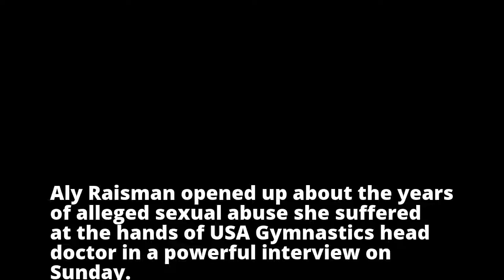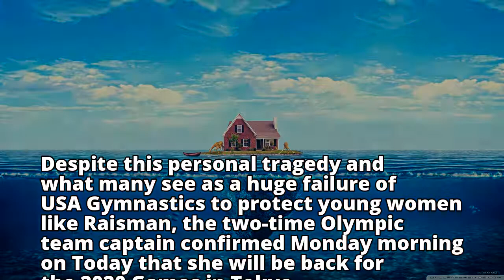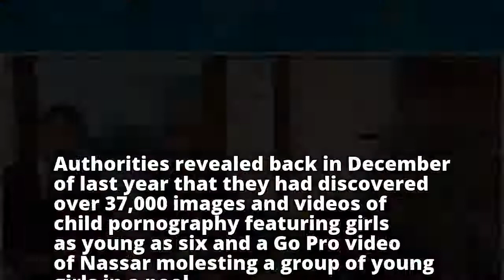'I'm a victim of sex abuse': Aly Raisman says 'monster' doctor 'groomed' her with gifts at 15 and US